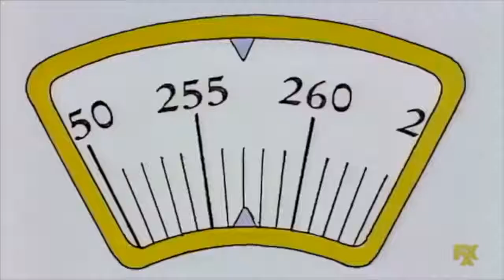The Simpsons - "Homer's Body Transformation"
Clips from The Simpsons.